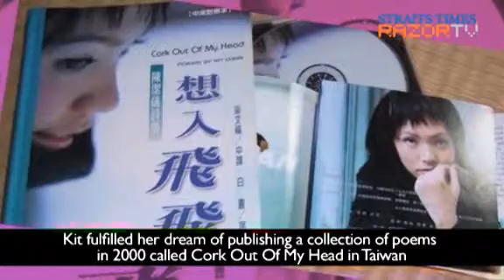Poetry of life (Kit Chan's concert press con Pt 2)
The title of local singer Kit Chan's upcoming concert The Music Room was taken from a poem of the same name in a poetry collection Cork Out of My Head, published in 2000. In the poem My Music Room, Kit remembers the music room of her childhood, and the magical experiences she had there.